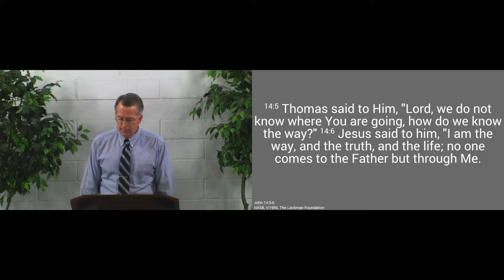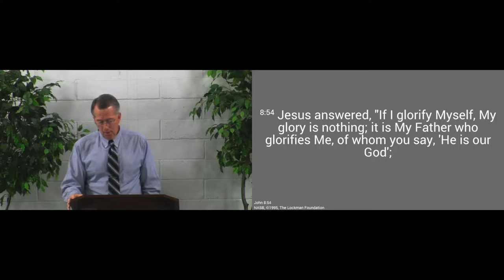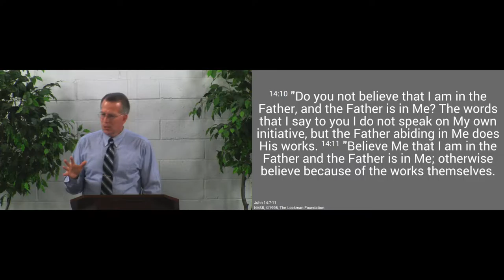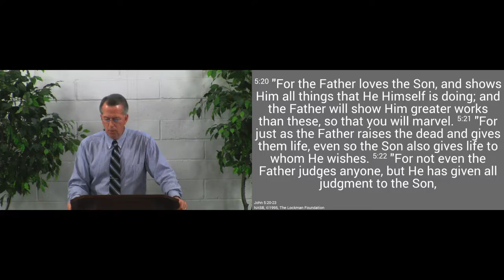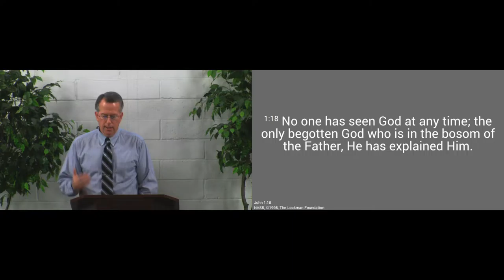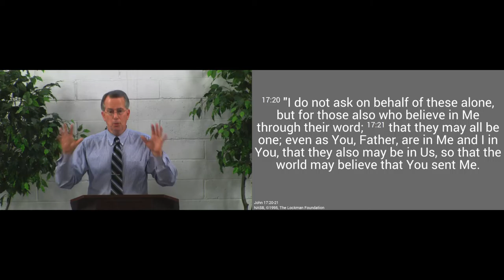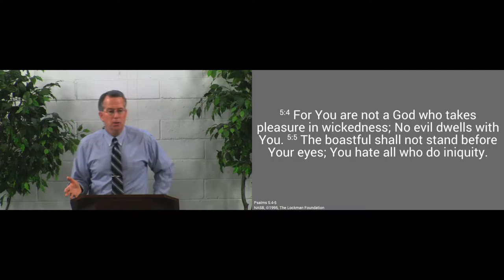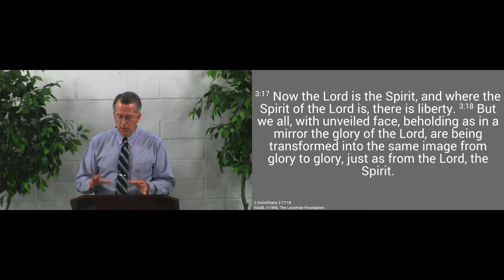160522am - If You've Seen Jesus, You've Seen the Father - John 14:7-11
When we look at Jesus, we also see what the Father is like - and we are called to be like them.